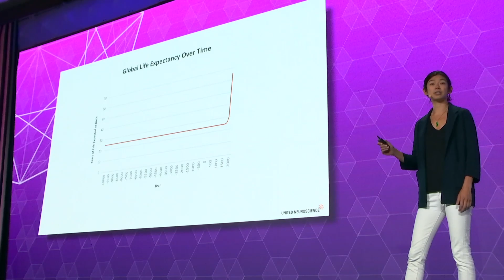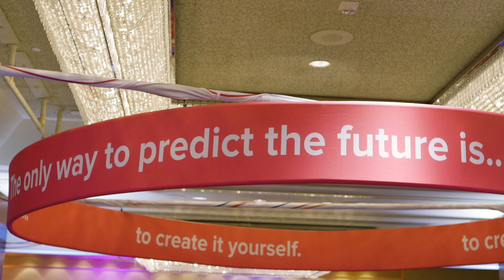XFAM: Exponential Families | Singularity University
Expand your family’s potential!

Your family defines the future. Most don’t.
Yours views the world through a lens of abundance, not scarcity. Yours is excited about the future, not afraid of it. Your children and family members are engaged and passionate, and building a vision together for wealth, impact, and legacy. Your children learn, are inspired, and build connections with you. You’re interested in growing your family businesses 10x or 100x, going exponential, and having global impact.

If this sounds like you, you’ve come to the right place.

World-class experts deliver interactive presentations in an immersive classroom setting, paired with insightful discussions and activities that leverage the diverse cohort of thought leaders and innovators we convene for each session. Participants also experience technology first-hand and get a taste of Silicon Valley’s “maker” culture through SU’s iLab. By convening a class of future-oriented families from a broad range of countries and industries, the program fosters insightful dialogues with uncommon partners and builds a supportive community of like-minded peers.

At the SU Family Programs, your family will learn what it means to “think exponentially” and develop the insights and framework you’ll need to design for an abundant future.